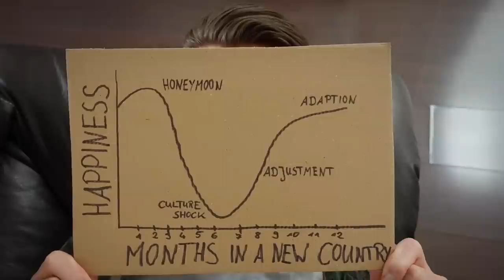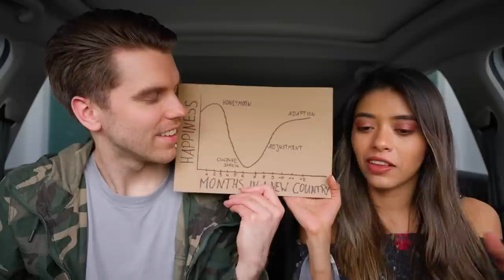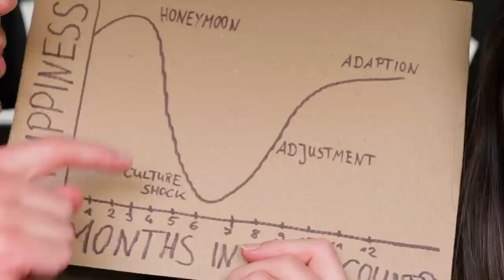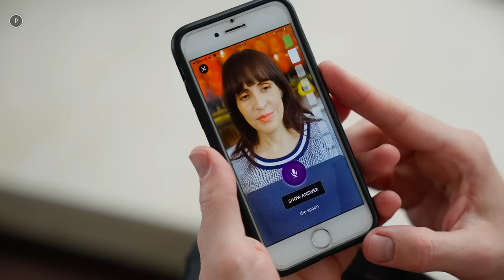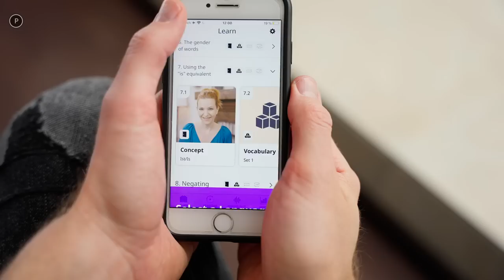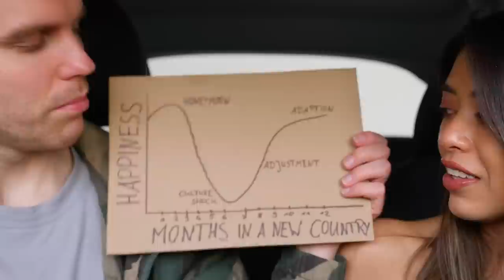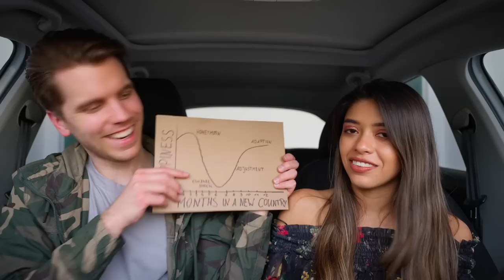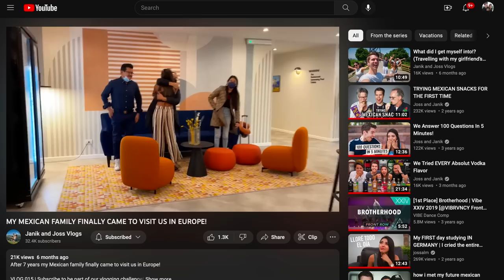the truth about what happened to me in Mexico and afterwards... (never felt like this before)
We really like this app because it makes you speak from the first lesson on.